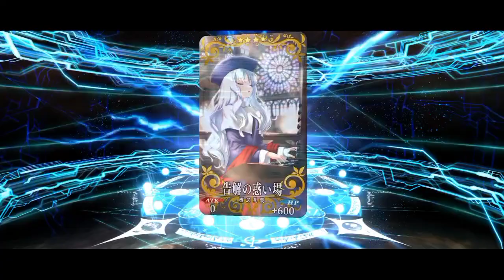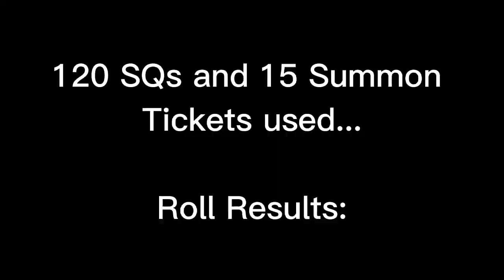FGO JP: 30M DL Campaign - Tamamo-no-Mae (Lancer) Pickup Summon rolls.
120 SQs, 15 Summon Tickets and a dream on this attempt to summon Tamamo Lancer on this 30M DL Campaign banner.